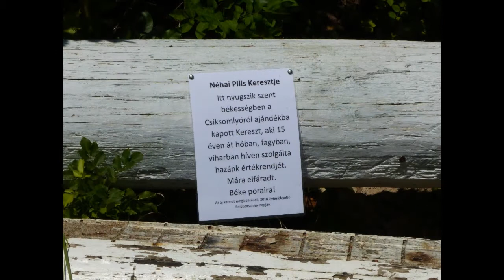Pilisszántó - Pünkösdi mise - 2018.05.19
A közös mise már több mint egy évtizede szép hagyománnyá vált. A nemzet egységéért, megmaradásunkért felajánlott Szent Misét Pilisszántón 2018. május 19-én szombaton az időeltolódás miatt, az itteni időszámítás szerint fél 12 órakor tartották.

Határainkon túl a legkisebb településeknek kell létükért a legnagyobb küzdelmét megvívnia. Ki védi meg Őket, ha nem a „Boldogasszony Anyánk, régi nagy Pátronánk”? Ezért a szántói ünnepi misét a Szent Korona országának legtávolabbi, legkeletibb, legkisebb településéből, ott ahol rendületlenül őrzik hitüket és magyarságukat, a zsákfalucska Kóstelek lelkipásztora, Málnási Demeter atya mutatta be!

Több száz zarándok gyűlt össze a pilisszántói Boldogasszony kápolna körül, hogy a Szentlélek kiáradását és Szűz Anyát ünnepelje. A Kárpát-medence számos településéről, az anyaországból, Erdélyből, Felvidékről, Ausztriából és még Ausztráliából is jöttek az ünnepre. Demeter atya nagyon szép szentbeszédben beszélt a Szűz Anyáról, a mi égi Édesanyánkról.